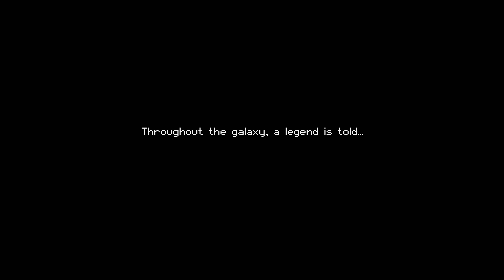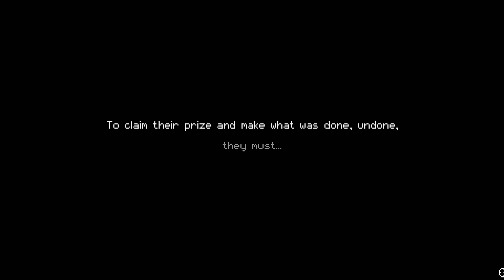Enter The Gungeon #1 ~ Rougelite Gunplay (Free On Epic Store)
We jump into the shoes of a gunslinger trying to change the past by conquering a dungeon filled with enemies that like to shoot you... Also seem to look like living forms of bullets and weapons...

Link to Steam Store Page (if you don't want the epic version) ~